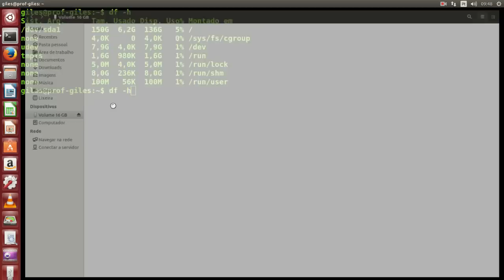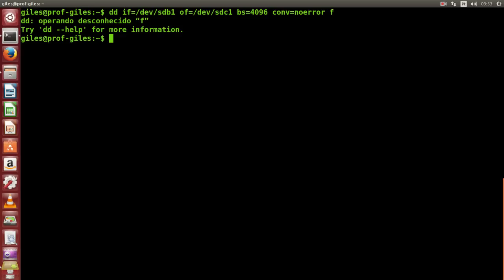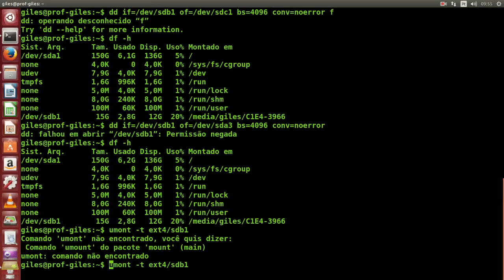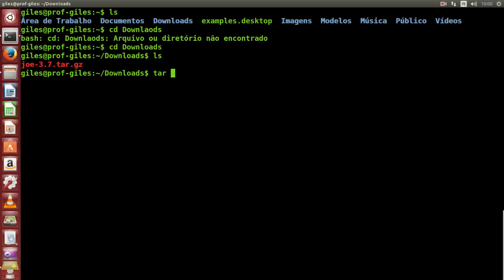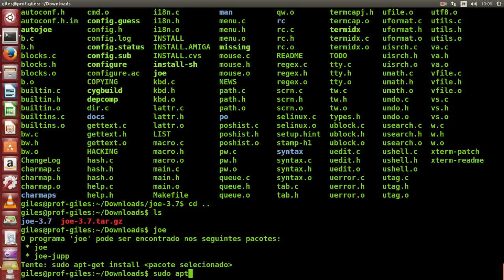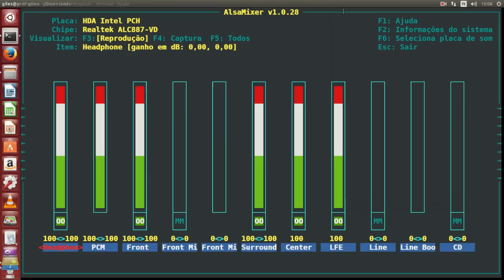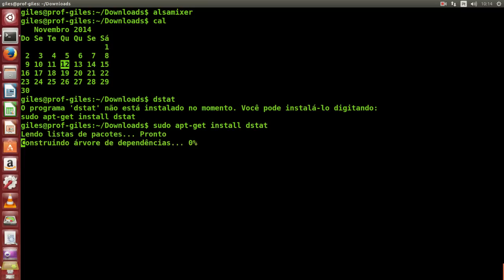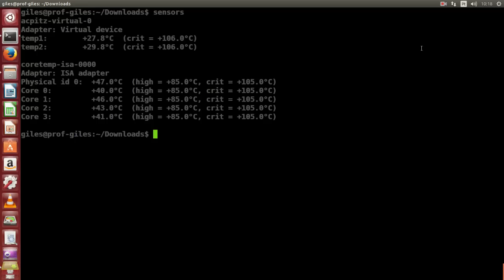Curso de Linux avançado Terminal - 14 - Nível 09 Comandos perigosos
Vídeo aula de Linux avançado Terminal 14 - Nível 09 comandos perigosos